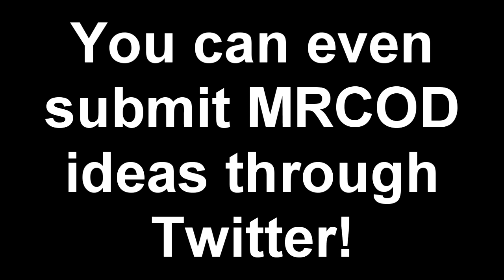7olie Channel Upgrade Video